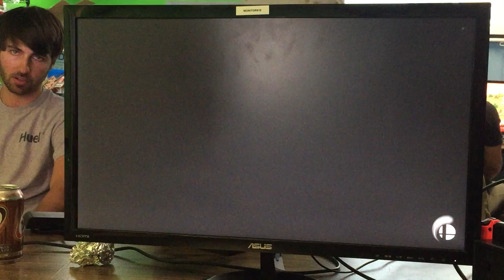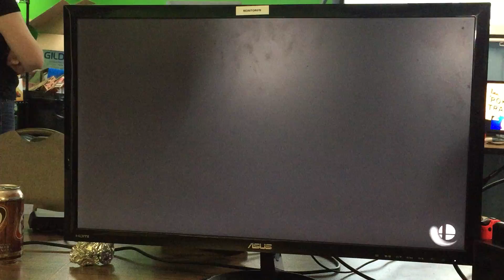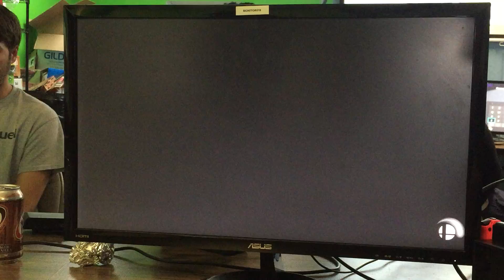Fuhsaz (Yoshi) vs Mastercore (Young Link) Bracket Bo3